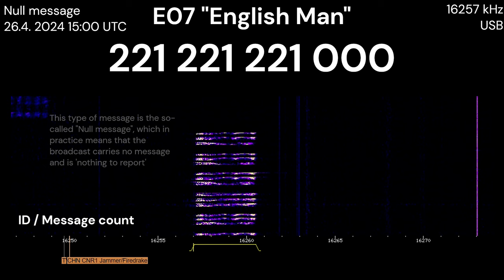-E07 "English Man" number station- null message 26.4. 2024 15:00 UTC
E07 is the English language mode of the Russian 7 operator. It has changed it’s voice many times since it began and switched from using E06’s to it’s current voice in 2001.

silence: (0:00)
3-digit ID/Group count: (0:10)
End of message: (2:17)